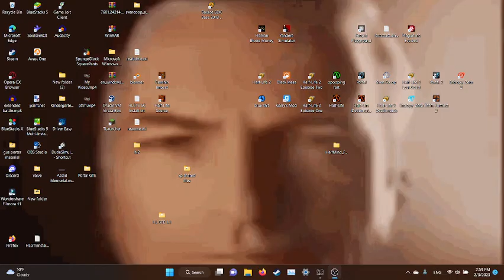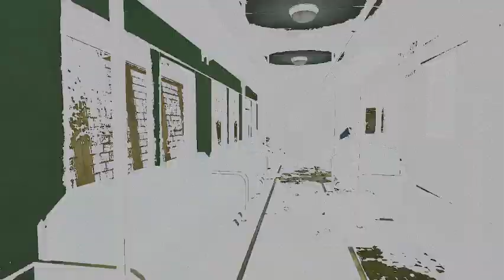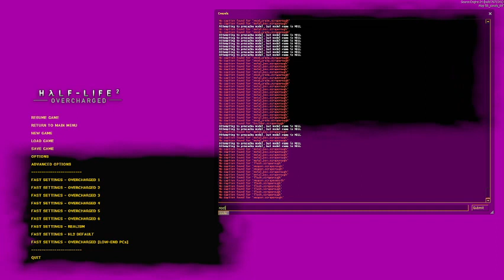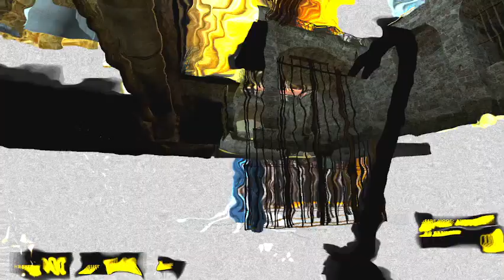Half Life 2 Overcharged is one of the mods ever made (part 1)